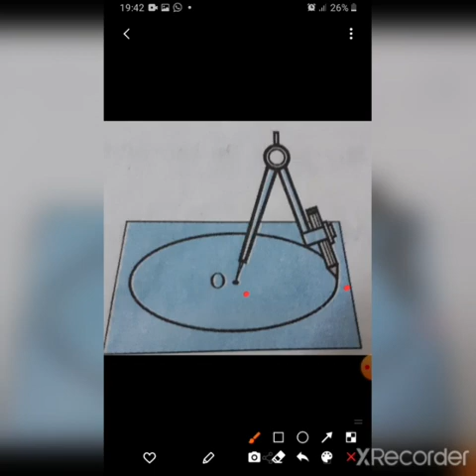Std. 5th - Maths - 14.09.2020 - Part 1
Std : 5th
Date : 14th September 2020
Subject : Maths
Topic 7 : Circles